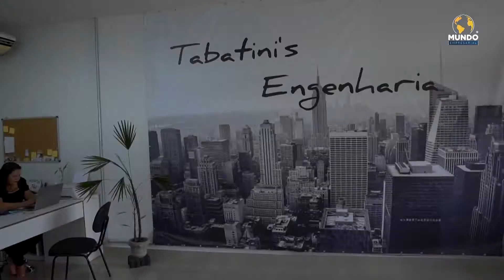TABATINI'S - SOROCABA/SP - MUNDO EMPRESARIAL